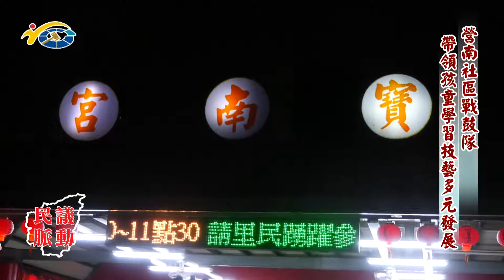民議脈動 營南社區戰鼓隊 帶領孩童學習技藝多元發展 (縣議員 賴燕雪、張嘉哲、游宏達、曾振炎)